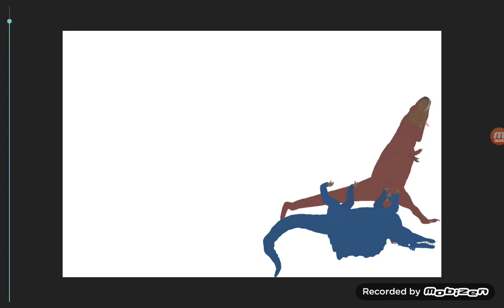trex vs spinosaurus drawing cartoons 2